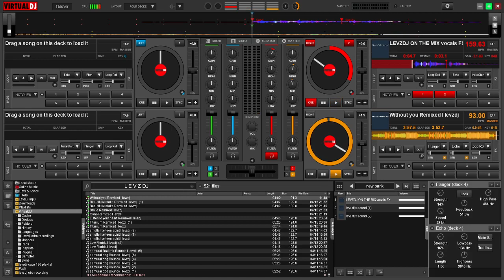WITHOUT YOU EDM Electronic Remix The Kid Laroi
Remix EDM Electronic Music

LYRICS
"WITHOUT YOU"

And I can't take it back, so in the past is where we'll leave it, uh

Can't make a wife out of a hoe, oh

It's gon' be hard here on my own and
Even harder to let you go, I